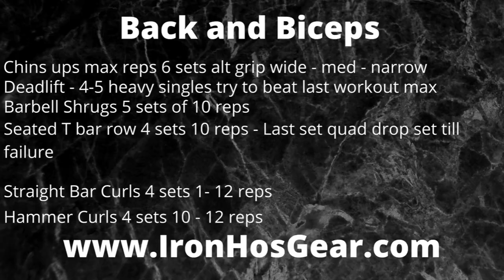Back and Biceps Most uncomfortable deadlift ever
Big Back and Biceps workout tonight

plus a really awkward 515 lbs deadlift single.. I was pretty trashed by the time I got this weight in the workout

The 6 sets of Chin ups really kicked my ass before hand.

But like I say .. you gotta do it dirty then you can make it pretty!

Workout

Back

Chin Ups 6 sets till failure 5 - 7 reps for me (324 lb BDW)
Max deadlifts 4 - 5 singles
Barbell Shrugs 4 sets pf 10 reps - pause each rep at the top
Chest support T bar row 4 sets of 10 -12 reps
                                           Quad drop set for last set

Biceps
Straight Bar Curl 4 sets of 10 reps
Hammer Curl 3 sets of 10 reps

Weight loss is going well down 18 lbs since April 18th 2020

Workout energy was better overall tonite

Iron Hos Gear Elbow Sleeves
Iron Hos Gear Krieger Wrist wraps